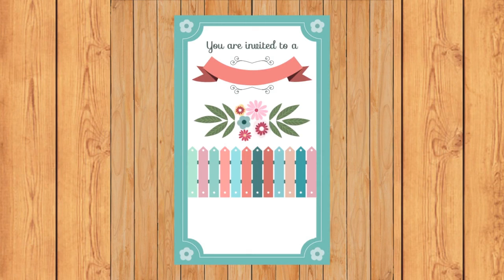Better Life Partner Must For Best Life | Happily Weddings 339